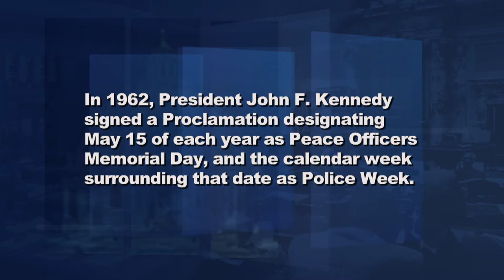Minnesota Senate Pays Tribute to Police Officers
The Minnesota Senate recognized National Police Week and all Minnesota police officers, especially those who have died in the line of duty.